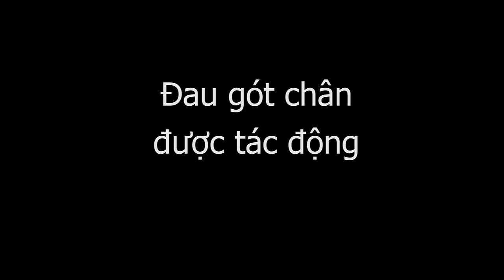Đau gót chân, Bấm huyệt Thập Chỉ Đạo Y mao mạch, tập đoàn dầu khí Việt Xô VIETSOVPETRO